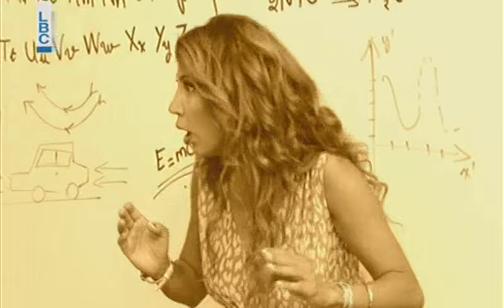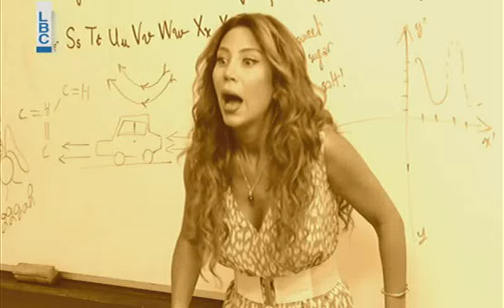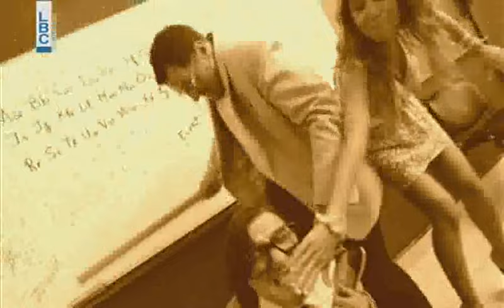Ktir Salbeh Show - Episode 42 - طفولة الأطرميزي